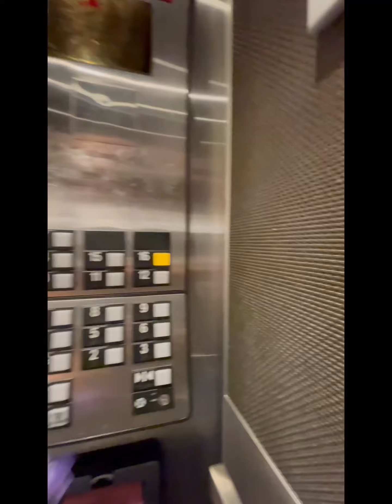Trip to Miami 2022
My first adventure out of the northeast. I knew Mommy would pack so many cute outfits for me to wear in Miami. I got to enjoy the sites and sounds of my first flight and I even got to sit on the Captain’s lap.
Our ocean view room was so cool. My Daddy is the best. He always gets us amazing rooms when we travel. I had so much fun taking so many pictures with Mommy and Daddy on the balcony in all my outfits.
I chilled during the day at the beach soaking up the rays. Did you like my hats and sunglasses? The ocean was a little scary because of the big waves. I didn’t get to drink those cool looking drinks Mommy and Daddy had but my bottle of milk was amazing!
When I had enough of the beach, I went to the pool where I was quick learner and began kicking my feet like I was swimming.
At night, I really glammed out with all my dresses that I wore. I explored South Beach’s finest, Espanol Way, watching mommy and daddy enjoy Italian and Mexican cuisine. I can’t wait to eat real food. Overall my first experience in Miami was amazing and I will definitely visit again.